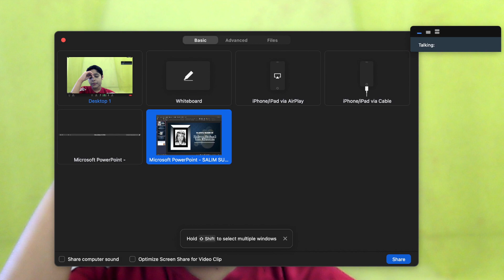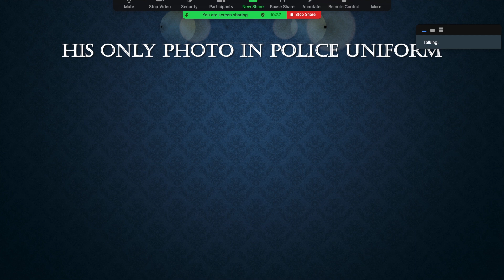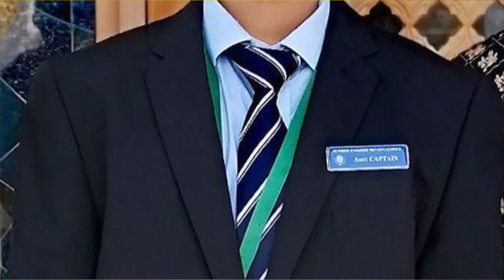MARTYR’S DAY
This mono act is about class visiting a museum and children realizing the importance of MARTYR’S DAY